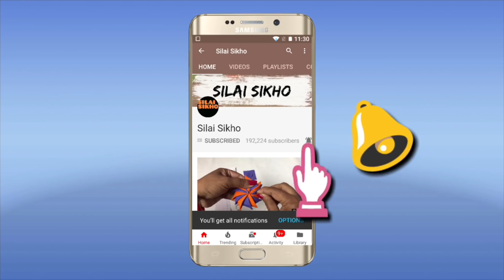5 मिनट मे बनाये table mat / door mat / Floor mat